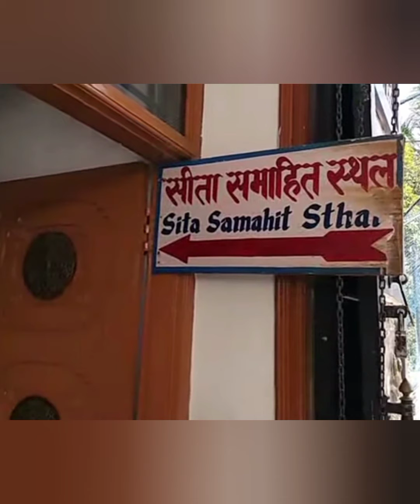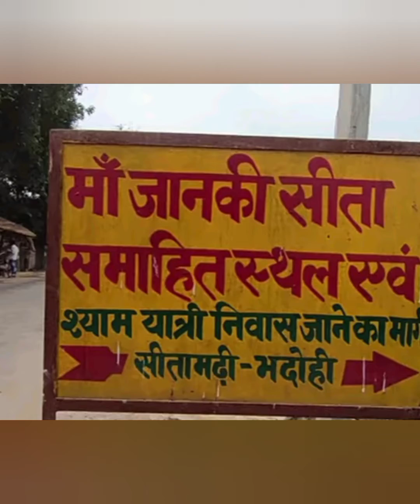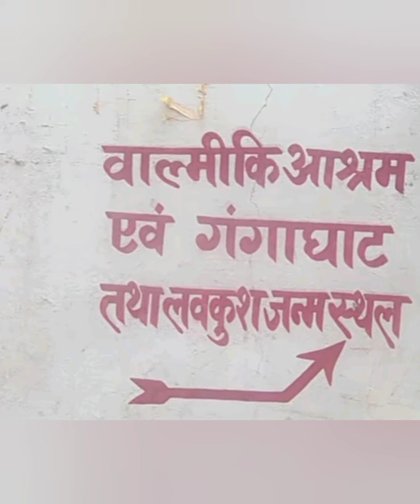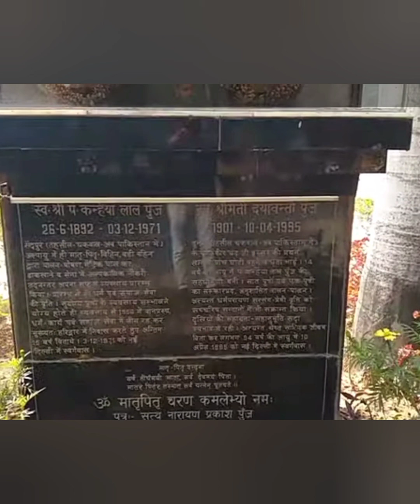സീതാദേവി ഭൂമിയിലേക്ക് അന്തർധാന൦ ചെയ്ത സ്ഥലം എവിടെ📍❓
പുരാണങ്ങളിൽ പ്രതിപാദിക്കുന്ന സ്ഥലങ്ങളുടെ വിവരണം